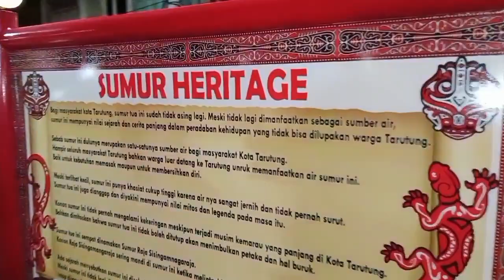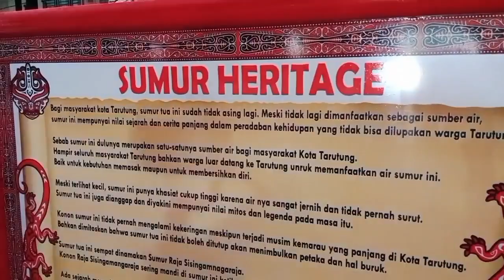TARUTUNG DISERBU BANYAK PENGUNJUNG. SAKSIKAN LIPUTANNYA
Akhir Tahun yang menyenangkan bagi pengunjung yang datang ke Tarutung, Tapanuli Utara. kota Tarutung Kini telah dipercantik. Ini taman terbaru di kota Tarutung.